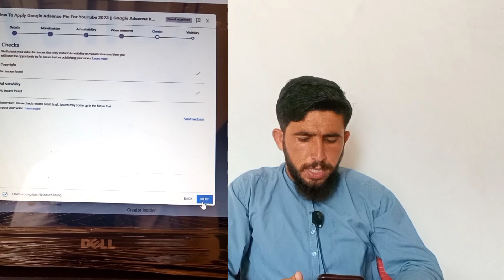How To Check Copyright Before Publish Videos 2023 | How To Check Copyright Before Uploading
video title 👇👇
How To Check Copyright Before Publish Videos 2023 | How To Check Copyright Before Uploading in Hindi

Technical Atta

Dosto Aaj Ki Is Video Me Maine Ye Bataya Hai Ki aap Video upload karne sy pehle copyright kaise dekhe. How to Check copyright before publish videos buhat hi acha feature hy YouTube ka.

how to check copyright before publish videos 2023
youtube video upload karne say pahly copyright kaise malom kare
how to check copyright before upload a video 2023
video upload karne se pehle copyright kaise dekhe
how to check video copyright or not
how to check copyright video
How to Check Copyright Before Publish Videos on YouTube
how to check copyright before publish videos
copyright
youtube copyright
check copyright before uploading
how to check copyright before uploading in hindi
how to check copyright before purblishing videos
how to check copyright content on youtube  how to check copyright before publish videos on youtube
how to check copyright video before video uploading
how to chack copyright before publishing video